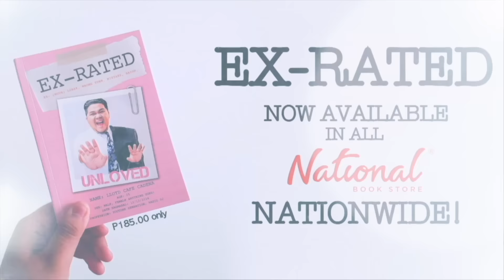OREO & TOOTH PASTE PRANK (Happy April Fools Day!)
Nangtrip lang ako sa amin to celebrate the April Fools Day!